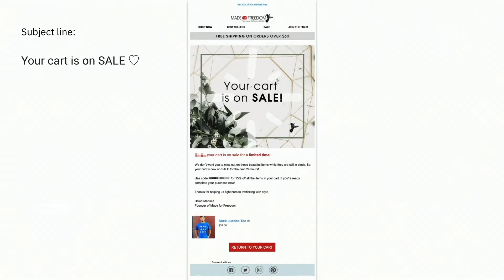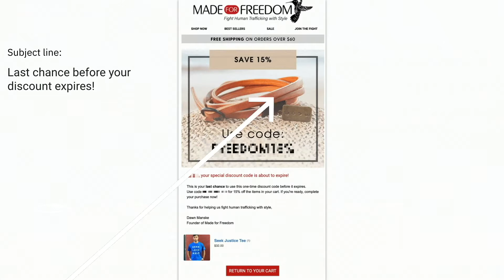Real life Abandoned Cart Email Automation Example — Made for Freedom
This video is a segment from the "Abandoned Cart" episode of Growth Decoded — A show that helps you grow your business by investigating the customer experience.

In this segment we explore the abandoned cart automation that Dawn uses for Made for Freedom. Over the course of a few days, contacts who abandon a cart on Made for Freedom's website receive 3 emails — each with a different message.

As Dawn mentions, if you only send 1 reminder email, there's a chance your contacts may never see it. Sending additional reminder emails is a great way to catch your contacts who might otherwise forget.

None of the reminder emails attempt a hard sale, or are anything other than a gentle reminder. Keep them simple and straightforward. There's a fine line between a helpful "hey, you forgot this" and an email that comes across as more aggressive or worse — annoying!

Dawn uses the Abandoned Cart Reminder automation recipe from ActiveCampaign — and you can see a video breakdown of that recipe

If you'd like to import this automation recipe into your ActiveCampaign account, you can do so using this

Made for Freedom is a social enterprise offering fashion and lifestyle products created by survivors or human trafficking. Manufacturing of these ethically-made products helps to prevent human trafficking by providing dignified employment to victims and women at risk globally.